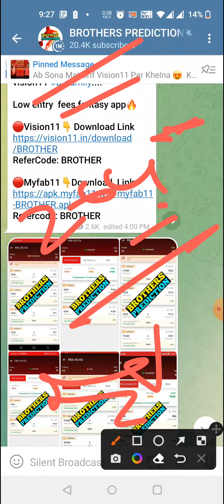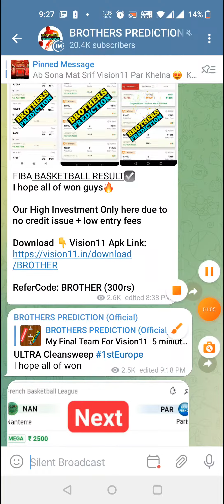MTH vs SJE HANDBALL DREAM11 TEAM PREDICTION TODAY MATCH